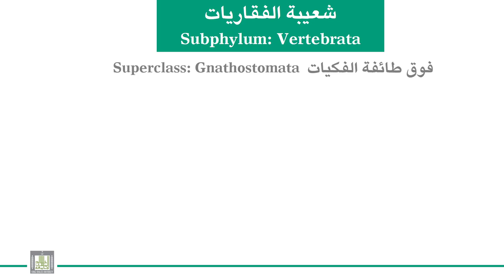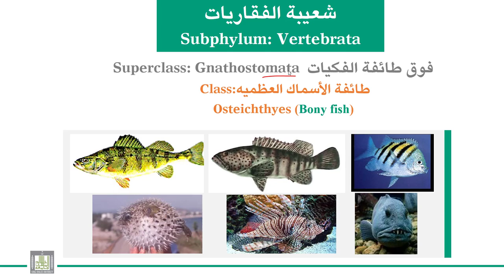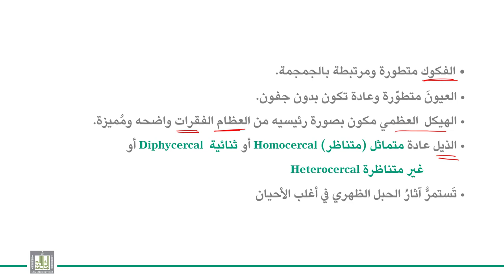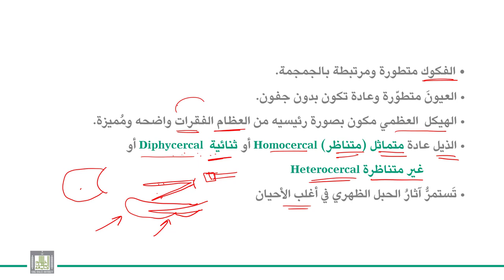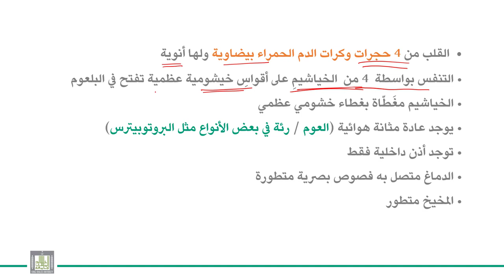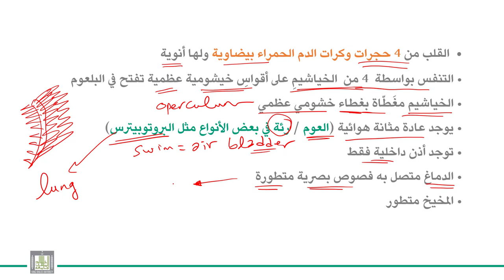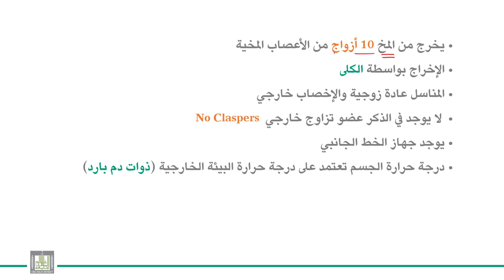الحبليات | الوحدة 8-1 | الأسماك العظمية - الصفات العامة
الدرس 1 : الأسماك العظمية - الصفات العامة